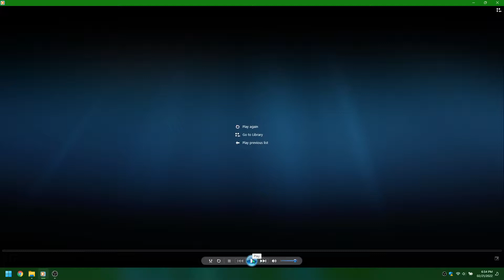Amazon Alexa Sings Echo (WiP)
Yeah, this is supposed to be a joke. If this runs well I may consider a full version.